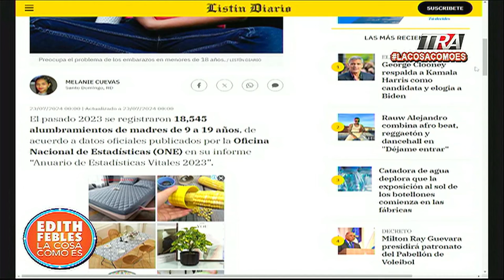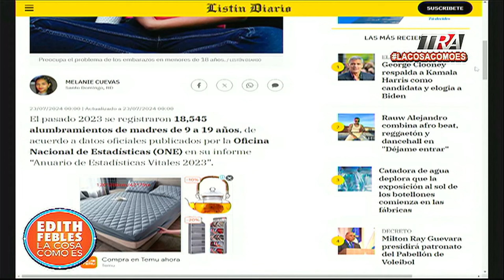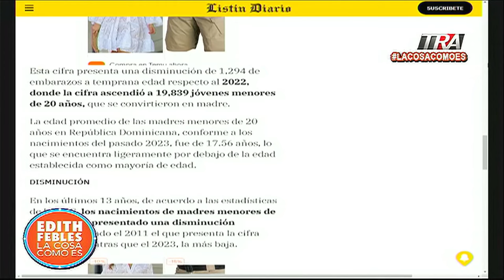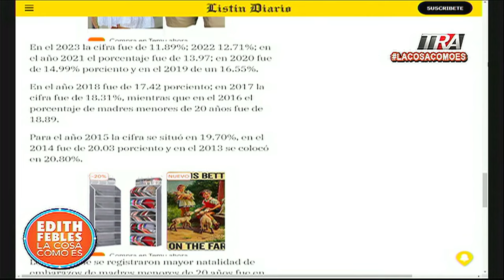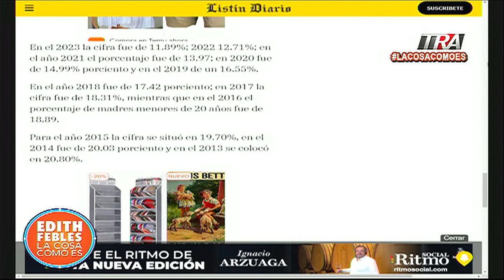156 embarazos en adolescentes entre 9 a 13 años en el 2023 | La Cosa Como Es SEG-1 23/07/24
Canal Oficial Periodista Edith Febles